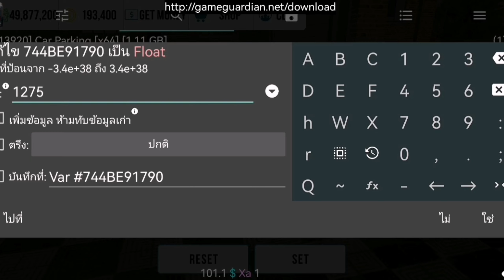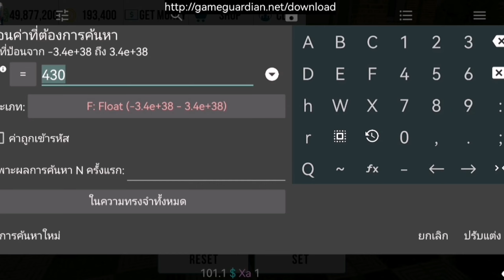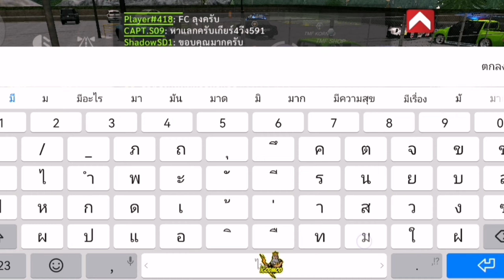สอนทำ 300​ HP แบบใส่เทอร์โบ​ได้ จะแรงกว่า 414 HP ไหม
LineID​▶️taatonk

ไอดี NW365118​